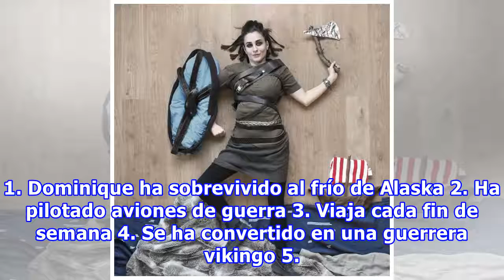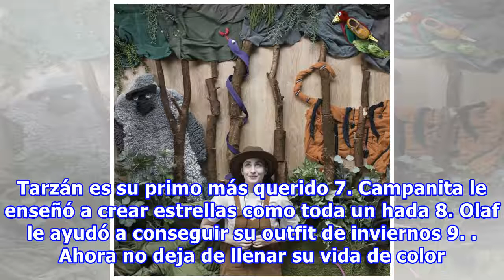Divertida mamá crea pequeñas escenas usando todo tipo de material en su hogar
Hace un año desde que Dominique se volvió viral en Instagram al realizar una serie de fotos con sus hijas, en las que la imaginación jugaba el papel principal. Ahora su nueva serie de imágenes podría tener el mismo éxito. Dominique creyó que era momento de realizar un viaje en solitario y sus hijas ...